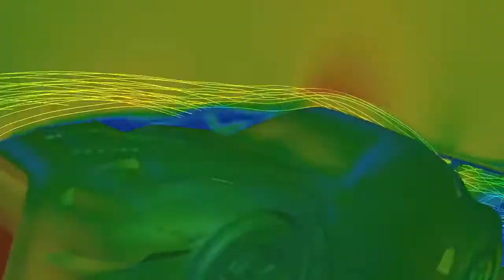Gran Turismo 6 "Start Your Engines" Trailer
With more than 52 million units sold worldwide, the award-winning Gran Turismo® franchise for the PlayStation®, PlayStation®2 and PlayStation®3 is regarded as the best and most authentic driving simulation ever created due to its true-to-life graphics, physics and real-life cars and tracks.